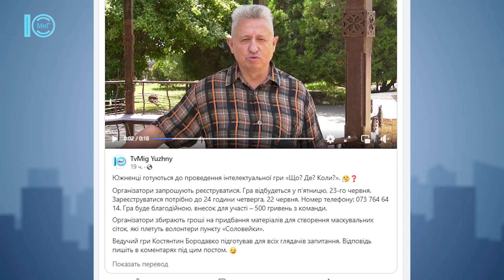Триває реєстрація на участь у грі «Що? Де? Коли?». 21.06.2023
Інтелектуали збирають гроші на ЗСУ. У Палаці культури відбудеться  гра «Що? Де? Коли?». Інтелектуальні змагання є відкритими, тож запрошують учасників і з інших територіальних громад.